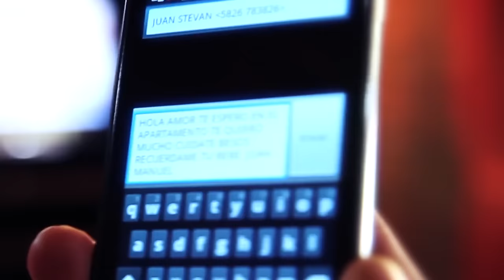Gency Ramírez - La resbalosa | Música Popular Colombiana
Escucha todos mis éxitos de Gency Ramirez como “La resbalosa” lo mejor de la música popular, de la mano del sello de las estrellas, con lo mejor de la música del despecho para dedicar.